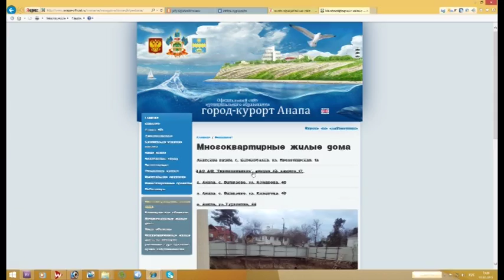Единый реестр строительных компаний будет создан в Краснодарском крае